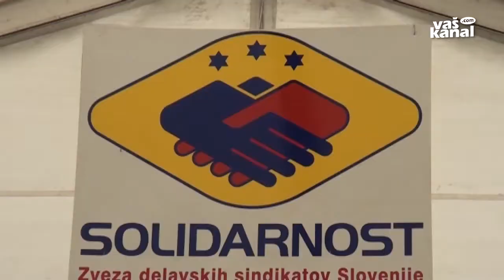Prvomajski sindikalni tabor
MIKLAVŽ - Praznika dela si ne moremo predstavljati brez  prvomajskega sindikalnega tabora na Miklavžu. Tokrat se ga je udeležilo več kot pet tisoč ljudi.